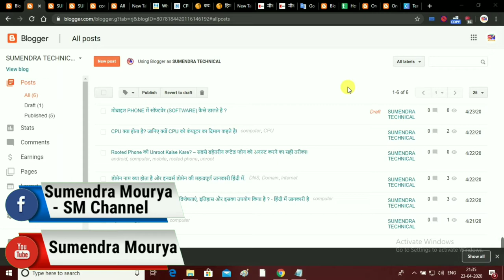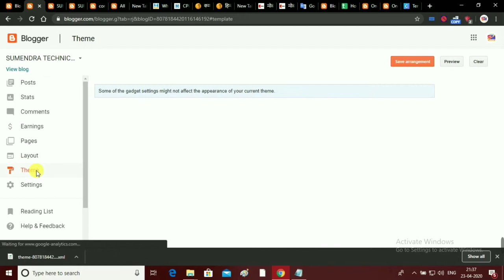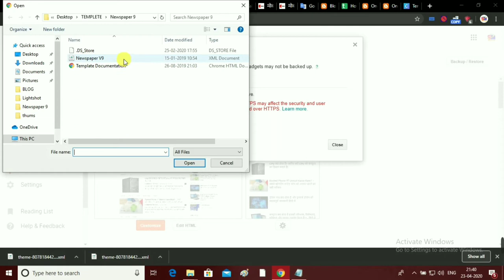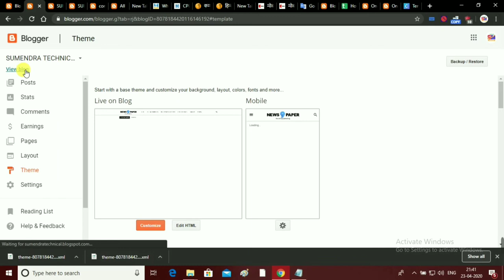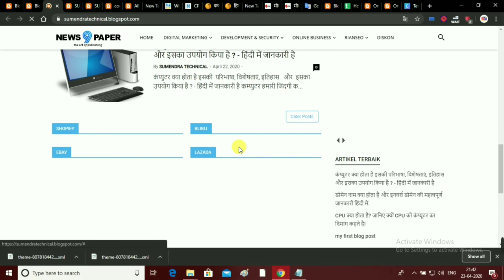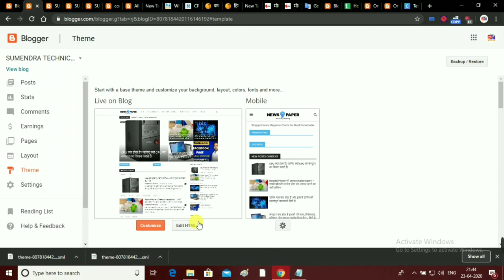How To Download And Upload Custom Template in Blogger Blog | Upload Custom Blogger Template/Theme🔥